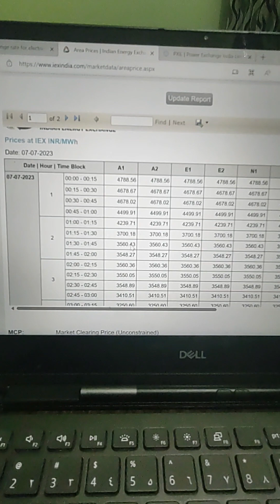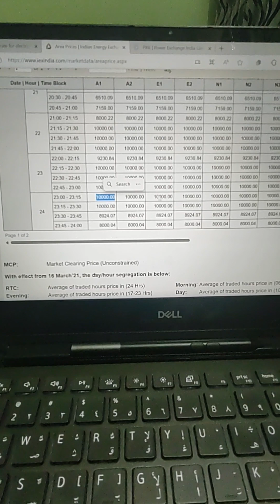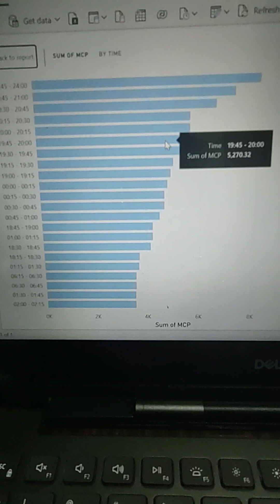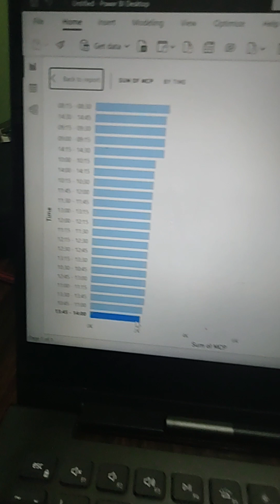power exchange rate in india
a view of DAM